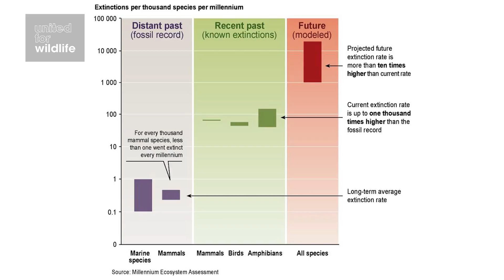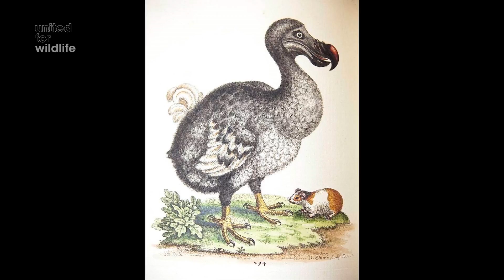The sixth extinction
Test your knowledge now by signing up to our free online conservation courses

Extinction is the complete disappearance of a species from the planet, and it is forever. Rebecca Miller, Programme Officer in the International Union for Conservation of Nature, looks at how species are today vanishing at an unnaturally rapid rate.

This video is from module 1 of our first free online course “Introducing conservation”, created and presented by experts in conservation and the environment. This course and our others are open to anyone, including beginners who are interested in wildlife and the environment.

Because they are broken down into lessons and modules, the courses are easy to complete at a time and pace that suits you. There's lost of videos, free resources and interactive features such as quizzes. Plus an online forum means you can talk to other students from around the world.